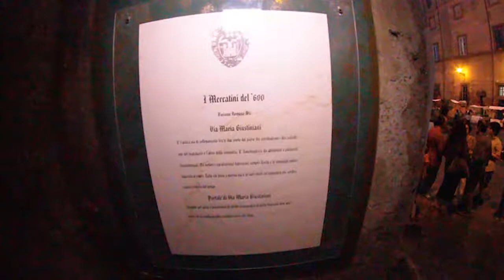Bassano Romano "I mercati del "600"